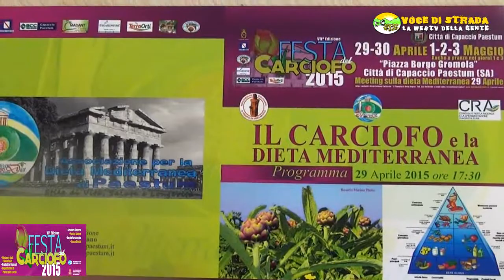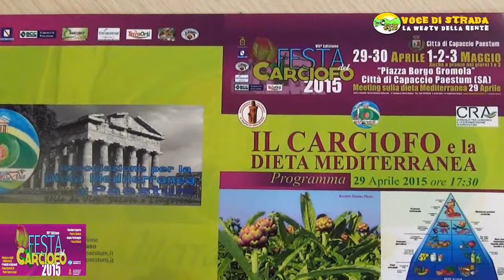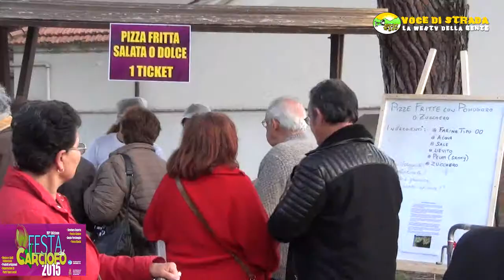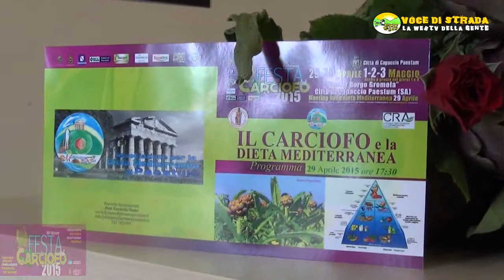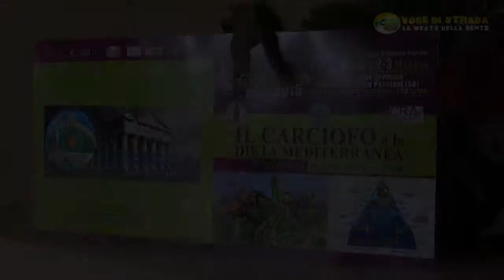Voce di Strada - Capaccio, presentazione "Festa del carciofo 2015"